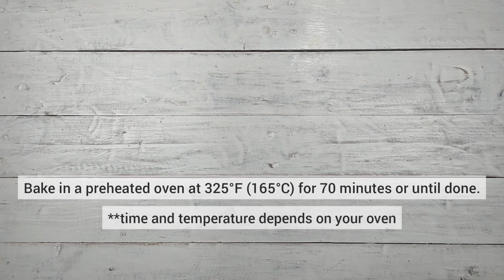Moist Double Chocolate Banana Loaf Cake | tagalog | (no english sub) ❤️❤️❤️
DOUBLE CHOCOLATE BANANA LOAF CAKE

1 c all purpose flour
1/2 c cocoa powder (bakersfield)
1/4 tsp salt
1 tsp baking soda
1/2 c melted butter, cool slightly (magnolia gold unsalted)
1 1/2 c mashed banana, lakatan or cavendish
3/4 c brown sugar, not packed (not siksik pag sinukat)
1 large egg
1 tsp vanilla
3/4 c chocolate chips (bakersfield) **
1 c walnut or pecan (optional)

** tried it with beryls chocolate chips na din. if fan naman po kayo ng dark chocolate, tried it na with hersheys dark choco chips.❤️

in grams...

113 grams all purpose flour
36 grams cocoa powder
1.5 grams salt
3 grams baking soda
112.5 grams melted butter, cool slightly
360 grams mashed banana, lakatan or cavendish
120 grams brown sugar, not packed
53 grams egg
5 grams vanilla
110 grams chocolate chips
100 grams walnut or pecan (optional)